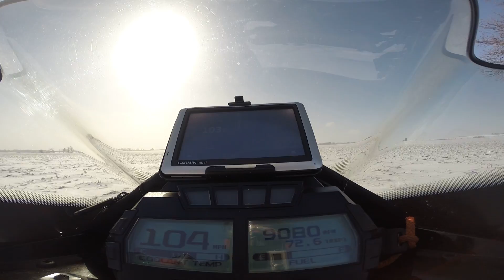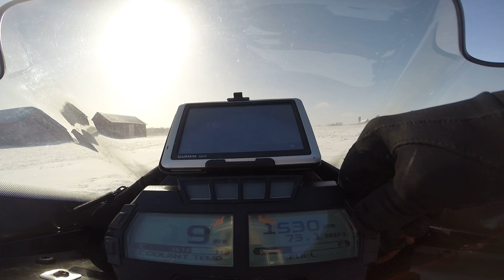Windy Gravel Road 104mph is all I could do.